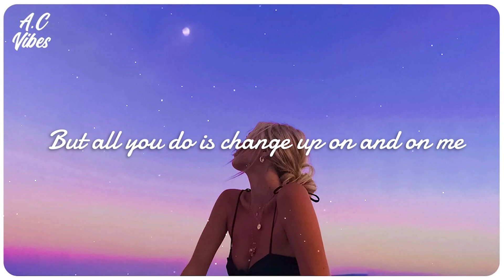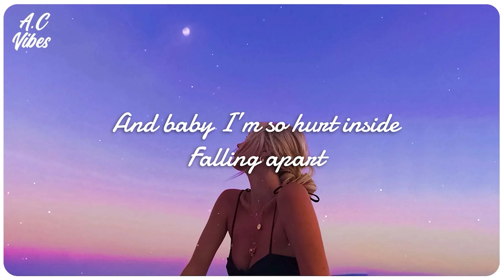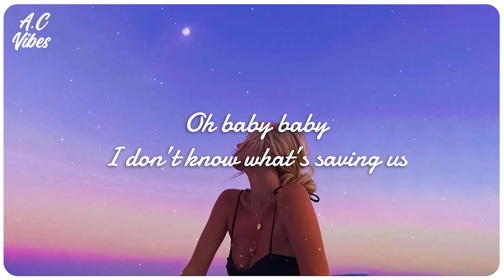Sonny Zero - Sabotage (Lyric Video)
🎤 Lyrics:
How you make me feel the most but don’t say sorry
I don’t want to be wrong
Was only last week
But all you do is change up on and on me
Exhausting
But loving you it makes me feel insane
Oh baby
I’m not acting crazy
You can frame me
I am not your enemy
You say you hate me
It’s not right to set me up
Oh baby baby
I don’t know what’s saving us
Ooh, Ooh,
You’ve gone too far
Ooh, Ooh,
Its sabotage
Heart attacks
You said you were in love with me
Ooh, Ooh,
Ooh, Ooh,
Its sabotage
Heart attacks
Maybe one day you could still reciprocate
And stop playing around with me
Talking about lately these days
You make me impatient babe
You’re pulling on my heart with a string
And baby I’m so hurt inside
Falling apart
No kiss and tell, you kiss and hide,
Again i’m without you
Baby don’t leave, don’t leave too soon
My heart on my sleeve you ripped it in two
And now without you
I don’t know what I should do
Oh baby
Oh baby baby
Ooh, Ooh,
Ooh, Ooh,
Its sabotage
Heart attacks
Ooh, Ooh,
Ooh, Ooh,
Its sabotage